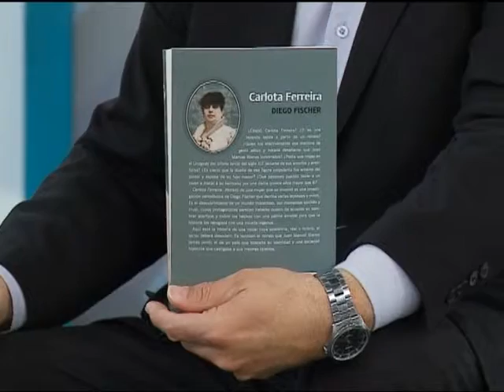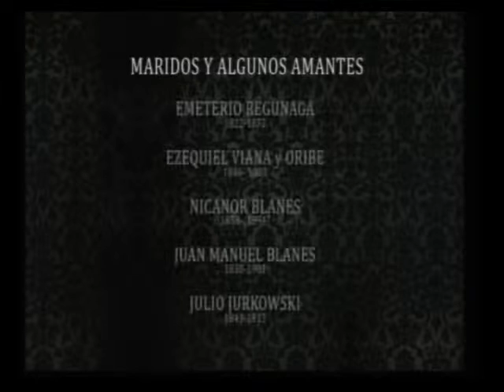El LadOculto / Canal 20 / 04.12.15 / Diego Fischer / Parte 3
Gerardo Sotelo entrevista al escritor y periodista Diego Fischer, quien está presentando su último libro "Carlota Ferreira, retrato de una mujer que se inventó". El mismo consiste en una investigación periodística que aborda al personaje que hiciera famoso Juan Manuel Blanes con su reconocido retrato. La vida de esta mujer ha inspirado históricamente diversos relatos, y en el libro el autor ahonda en las historias que se han construido a lo largo de su figura.
Cerramos el programa con la presencia de María José Santacreu, Directora de Cinemateca, para hablar sobre el 3er festival de Cine a Pedal, que se desarrolla del 4 al 6 de diciembre en el Parque Rodó y en Cinemateca Pocitos.